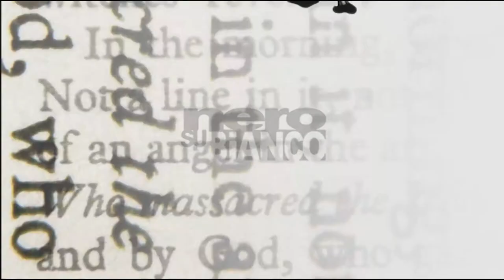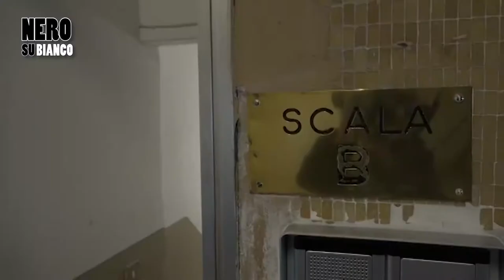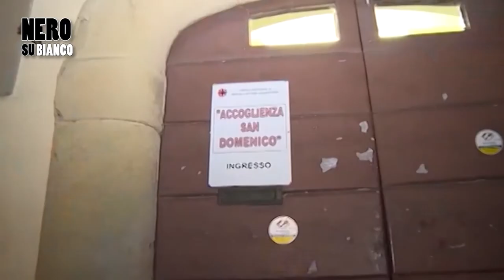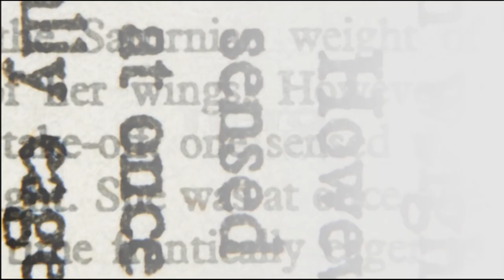Morire di freddo nel 2018: vecchie e nuove povertà a "Nero su Bianco"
Su Arezzo Tv nuova puntata di Nero su Bianco dalla Casa dell'Energia di Arezzo.